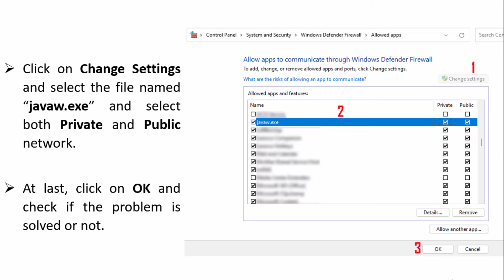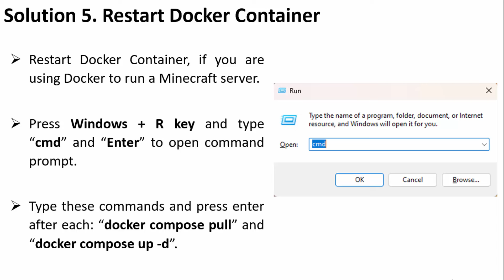How To Fix Minecraft ‘Failed To Connect To The Server Connection Timed Out: getsockopt’ Error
In This Video Tutorial, You Will Learn How To Fix Minecraft ‘Failed To Connect To The Server Connection Timed Out: getsockopt’ Error.